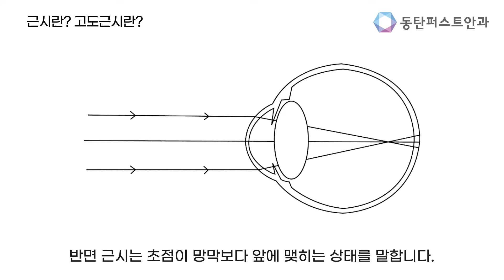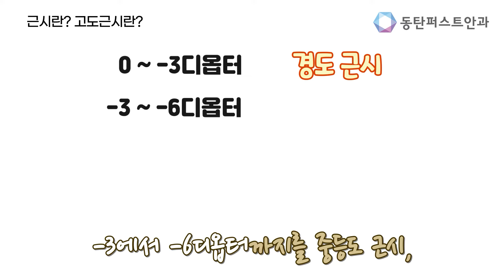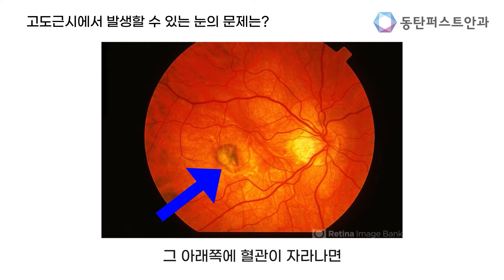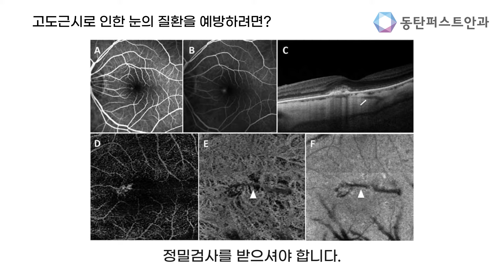[눈 건강] 고도근시, 가볍게 봐서는 안되는 이유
고도근시가 우리 눈에 미치는 영향에 대해서 동탄퍼스트안과의원 김지욱 원장이 자세하게 알려드립니다.

동탄퍼스트안과의원 대표전화